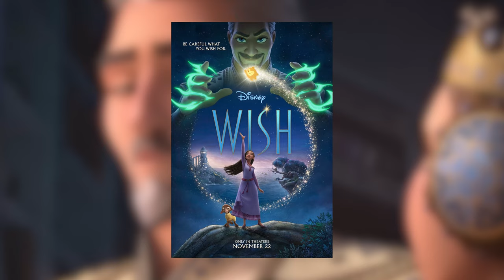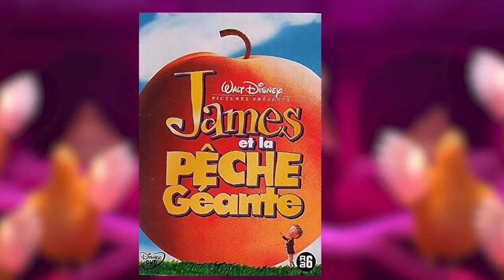TOUS les SECRETS et RÉFÉRENCES de WISH Asha et la bonne étoile - Disney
edit aprés montage
: valentino fait une références aux boules/bulles de gaz comme Pumba
Il u aurais une referecne a une nourice descendu du ciel pour mary poppins
vidéo faite en une nuit avec l'assistance de Scienti

Réseau sociaux :
Pour nous soutenir :
Nous contactez :
Remerciement :
/!\ IMPORTANT /!\